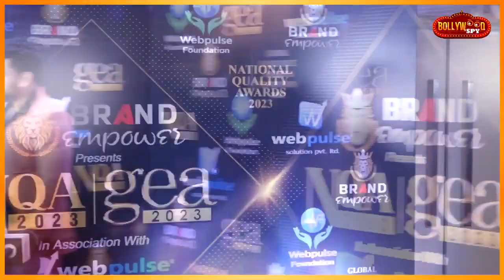Global Excellence Awards 2023 Me Eksath Najar Aaye Shiv Thakare, Priyanka Choudhary, Shalin Bhanot